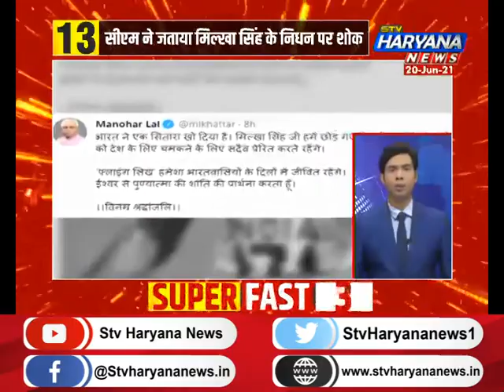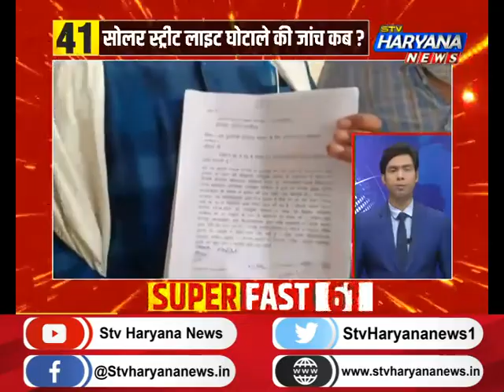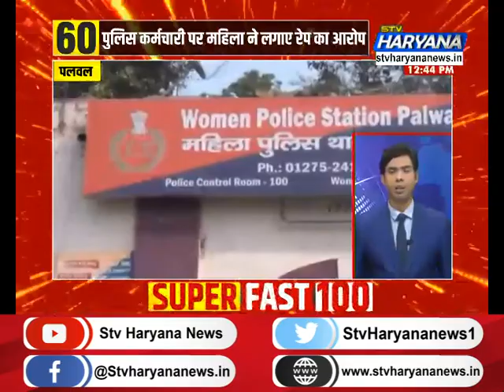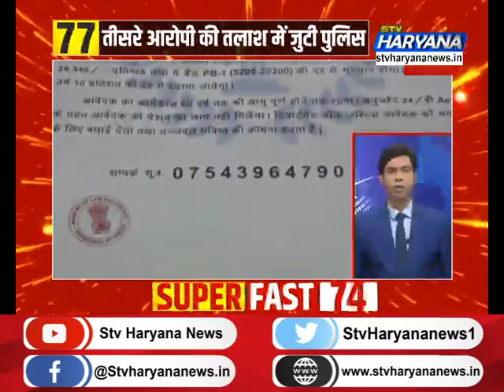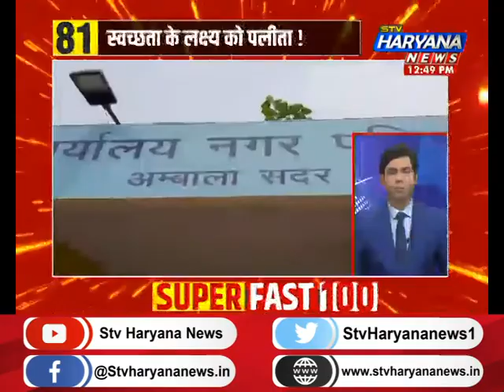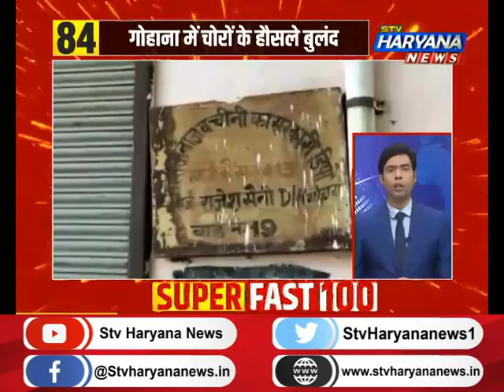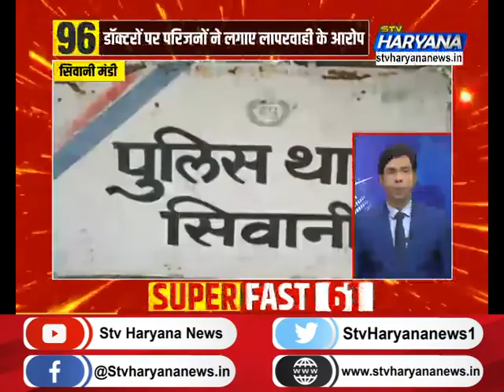फटाफट हरियाणा में देखिए प्रदेश की 50 सबसे बड़ी खबरें एकसाथ...||TOP50NEWS || STV Haryana News